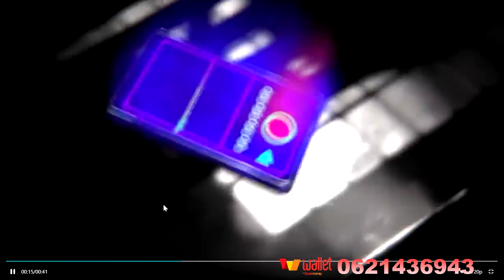Dead by Daylight (SEA) เปิดทดสอบ มีภาษาไทย 6 ส.ค.นี้ ทั้ง 2ระบบ ลองโซนอเมริกา ลิ้งข่างล่างเลยคับ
สำหรับคนที่อยากลองโซนอเมริกา  ลิ้งข่างล่างเลยคับ
ios (US/AU/UK)

Page ไว้ติดตามตัวทดลองไทย วันที่ 6ส.ค. นี้